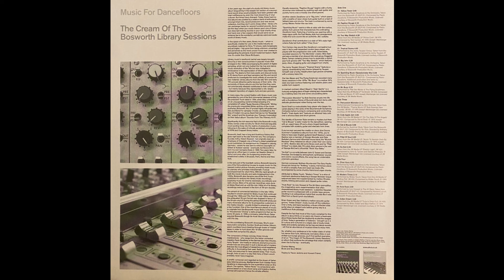The Jonny Teupen Group - Tropical Scene